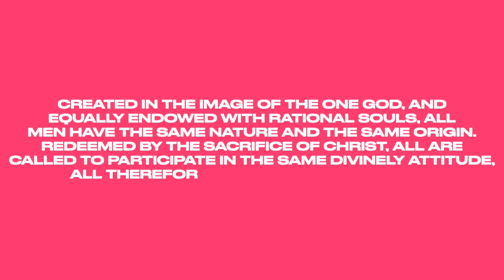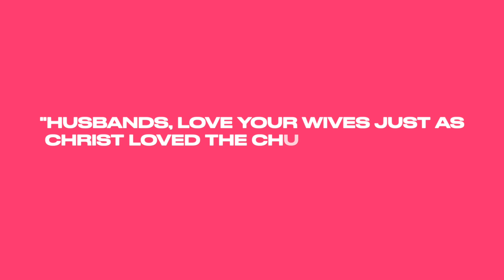Why I’m not a feminist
Gender equality is not about belittling men.

Delphine talks about her journey about moving away from modern-day feminism - the sort that says women can do everything a man can (but better), that women playing traditional female roles at home are slaves to their husbands and that exhorts sexual liberation.

Comment on what gender equality means to you.

0:00 - intro
0:23 - men and women are 100% equal in value
1:14 - distorted feminism
2:33 - the Bible is pro women

Delphine is a faithful Catholic revert who went from being a lukewarm cradle Catholic to having a happy heart on fire for Jesus. She is now dating (God willing) for marriage, prayer journaling every day and constantly striving to be a Godly woman in the modern age.

Our app is now live in the UK, Australia, New Zealand, South Africa, Brazil, Ireland, Germany, Switzerland, Austria, Singapore, Philippines, Mexico, Argentina, Colombia, Ecuador, Paraguay, Peru, Venezuela, and Bolivia and Chile and coming to you soon!